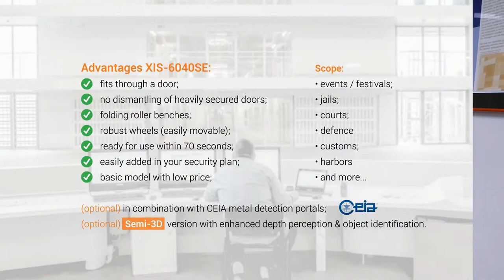☢️X-RAY THROUGH A DOOR | Compact Mobile Baggage Scanner Demo; also Semi 3D/Multi-View | PEO security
This video demonstrates transportation of the Astrophysics X-ray Baggage Scanner XIS-6040SE (Event Edition) through a standard 85cm door. The max size is only 80,9mm and the XIS-6040 Multi-View 3D is only 83,4cm wide. There is no need to dismantle a steel secured door!
The Event Edition X-ray Baggage scanner is perfect for Jails, Courts, Events and Festivals. The Baggage scanner is Ready for use within 70 seconds!
• PEO also rents out a wide range of Astrophysics X-ray Baggage Scanners.

X-ray Baggage Scanner Support: Jan Faber
Video: Steven van de Cruijs